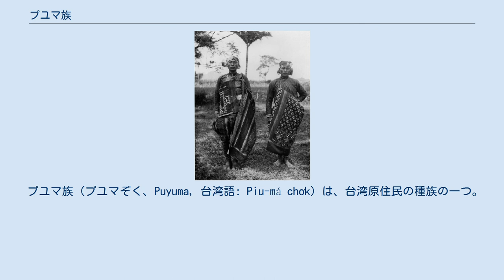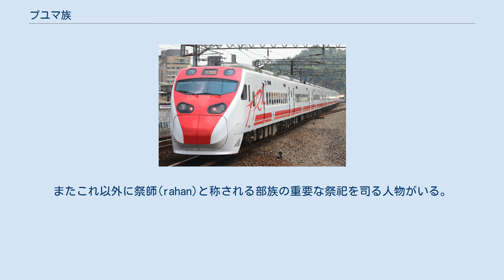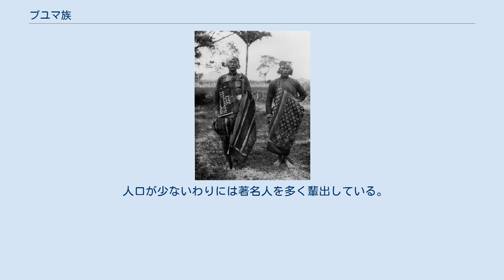プユマ族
日本の学者鳥居竜蔵による月形石柱の写真。
 プユマ族（プユマぞく、Puyuma, 台湾語: Piu-má cho̍k）は、台湾原住民の種族の一つ。
漢字では卑南族（bēinánzú）と表記される。
「ピューマ（ピウマ）」と書かれることもある。
 通常、知本と南王のグループ（ともに台湾東海岸の台東県の居住者）に分けられる。
 本来は、民族としての自称がなく、構成している８つの集落（社）にちなんで「八社蕃」とも呼ばれた。
８つの集落のうち、もっとも優勢だったプユマにちなんでプユマ族と呼ばれるようになり、それが定着した。
故地のパナパナヤンにちなんで日本人の研究者によりパナパナヤン族と命名されたことがあるが、定着しなかった。
 2000年、プユマ族の人口は9,606人を数えた。
これは台湾原住民の総人口のおよそ2.4%であり、6番目に大きな種族である。
 プユマ族は固有の言語であるプユマ語を持っているが、現在、若い世代のプユマ族は民族語を話せなくなっており、復興運動も各地で行われている。
 アーメイ（張恵妹）やサミンガ（ 紀曉君）のように、芸能界で活躍するプユマ族もおり、サミンガのようにプユマ語で歌も歌う歌手もいる。
 現在の台東県太麻里郷美和海岸附近の山にある巨石が割れ、そこから祖先が誕生したという伝説である。
知本村、建和村、泰安村、初鹿村、利嘉村などに伝わり、知本村及び建和村には発祥記念碑が建立されている。
 南王里（現在の台東市）、檳朗村、宝桑村などに分布する発祥伝説である。
南王長老によれば祖先は竹より誕生したとされるが、その場所については異説が存在している。
 清代の康熙年間、南王のプユマ族は朱一貴の叛乱の平定に功績があり、清朝より卑南大王に冊封され、近隣のアミ族、パイワン族からの貢納や徴税を行い、台湾原住民の中で有利な地位を獲得したことがある。
 プユマ族の社会は頭目制度と男子会所による年齢階級組織が混在した母系社会である。
男子会所組織は部族全体の問題解決を行う組織であるが、世襲の頭目(ayawan)による指導を受けていた。
現在では社会制度の改編により頭目としての職権は村長が事実上継承しているが、生活の中では現在でもなお尊敬の対象とされている。
またこれ以外に祭師(rahan)と称される部族の重要な祭祀を司る人物がいる。
 人口が少ないわりには著名人を多く輩出している。
 普悠瑪号